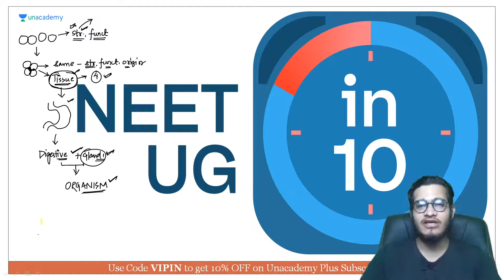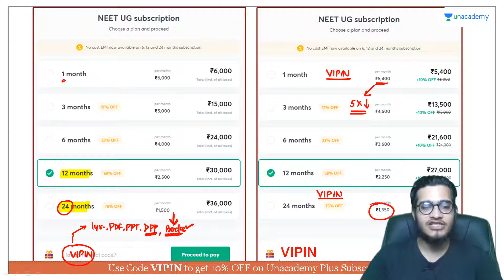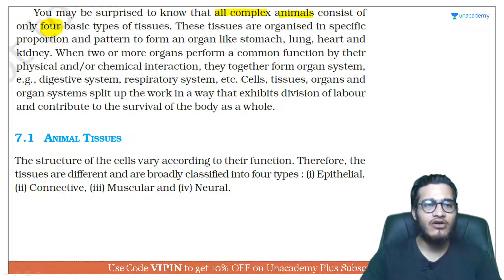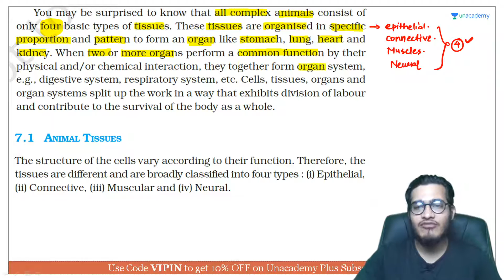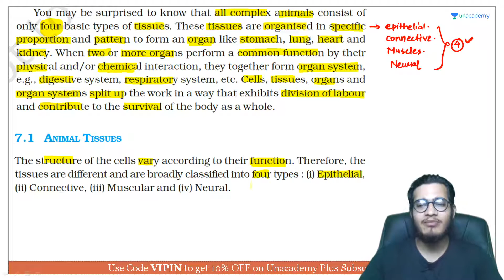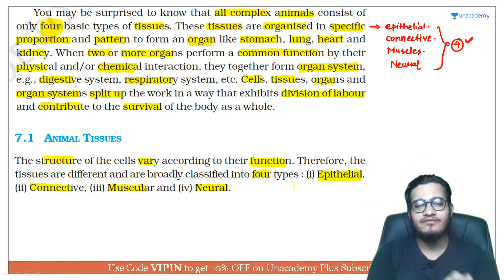Hierarchy of Organisation | NEET Biology | NEET UG in 10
This bite-sized video covers the details of the Hierarchy of Organisation in a nutshell. NEET UG aspirants should utilize these videos for a quick revision and concept clarity. These bite-sized videos are the best for people looking for concise information to crack the NEET UG with flying colors.

Unacademy Subscription Benefits:

1. Learn from your favorite teacher
2. Dedicated DOUBT sessions
3. One Subscription, Unlimited Access
4. Real-time interaction with Teachers
5. You can ask doubts in a live class
6. Limited students
7. Download the videos & watch offline